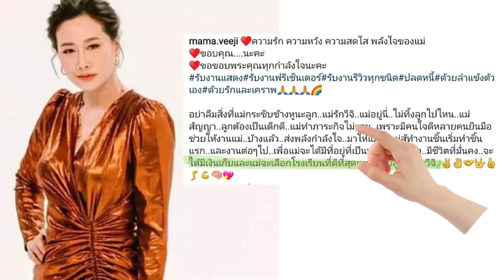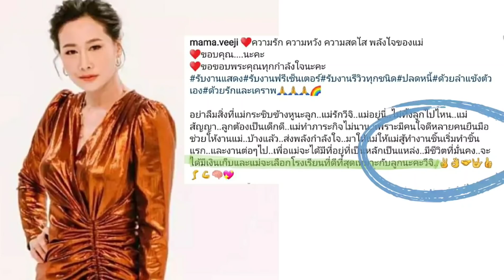ศรรามไม่ทน! โต้กลับ ติ๊กทันที หลังเห็นพูดถึงเรื่องโรงเรียนลูก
ศรรามไม่ทนโต้กลับติ๊กทันทีหลังเห็นพูดถึงเรื่องโรงเรียนลูก